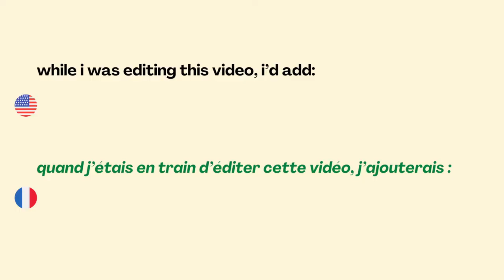i "worked" on a french farm | VLOG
bonjour ! my name's lyndi, and i've lived in france for 5+ years.
we're going to a farm this week ! i've wanted to explore this career path for a while now, and finally got the opportunity :)
so in this video, we'll see some typical tasks, see LOTS of cows and experience harvest time in the vosges, france ^^

time stamps:
00:00 farm life + feeding the cows
2:30 in the field / tractor time !
4:30 milking the cows !
5:40 feeding the older calves + pigs
6:52 bottle feeding baby cows !!
10:37 amount of hours working on a farm
11:56 conclusion + takeaways :)